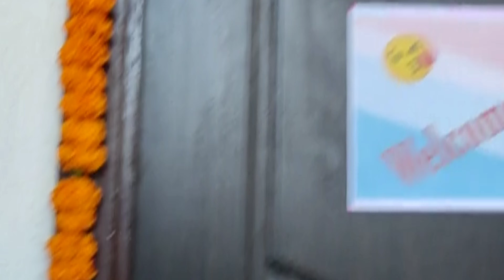Birth vlog || Shilpi Real labour pain My Baby || mrs bihari delivery vlog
hey guyzz finally am sharing my labour pain and  baby birth vlog with you..
it was not easy to shoot or record  video in pain.. but for you and for my memories

hey guyzz meri delivery aise hua ki subah main aram se thi ghar pe ha thora thora pain rat se hi suru ho gai thi but subah aram se uthi or nasta ki fir ready hui or aram se hospital gai fir dr ne jab cheak kiya to boli ki aap admit ho jaiye fir main admit ho gai or fir kuchhh time me naurs logo ne pani or dava chadai or fir jo hua main kya hi batau etni tezzzz dard suru ho gai ki meri to jann hi niaklne lgi or fir dr ne bola OT me shift kariy ...
jab main OT me gai to mere sath kisi ko na jane diya guyzzz kya batau etni tezz dard ho rhi thi or 20 se 25 mint me mera baby normal delivery se aaaa gya .wo last 30 mint to jan halk me aaa gai hui thi guyzzzzz

plz do like this video if you liked it..